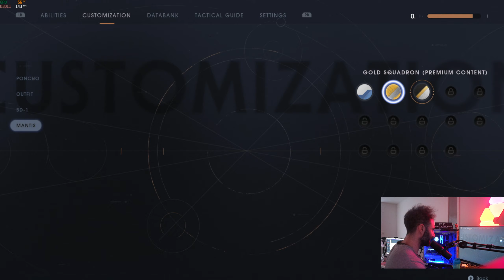ROAD TO JEDI MASTER! Jedi Fallen Order Campaign Part: 2